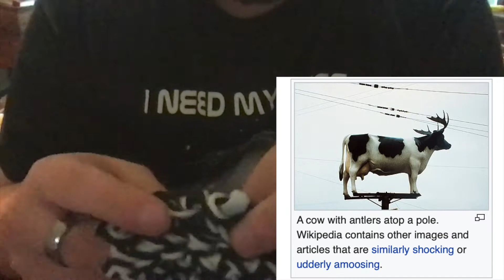Tristan's Not-Reading Series 001: A Thread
Aforementioned Quantum Midterm was... interesting

(P.S. Sorry Catherine 😬)